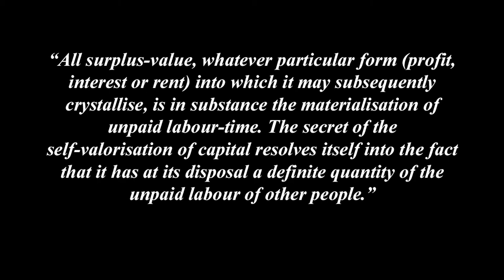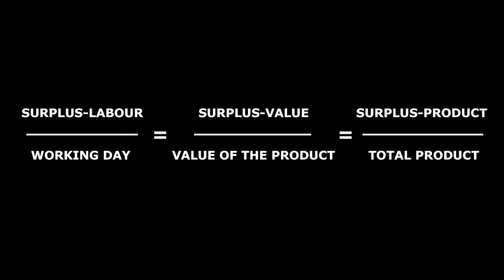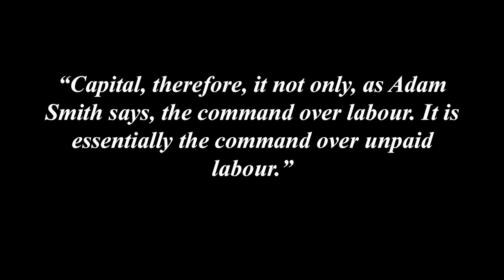Understanding Marx's Capital Volume 1 Chapter 18 - Various Formula for the Rate of Surplus-Value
Part 5 - Production of Absolute and Relative Surplus-Value
Chapter 18 - Various Formula for the Rate of Surplus-Value

This video is a look at Chapter 18 of Marx's Capital, Various Formula for the Rate of Surplus-Value. Marx is critising the formula of classical political economy and changing it to reflect what is actualy happening.

0:00 - Chapter 18 Various Formula
00:33 - Classic Formula
01:34 - Marx Formulas